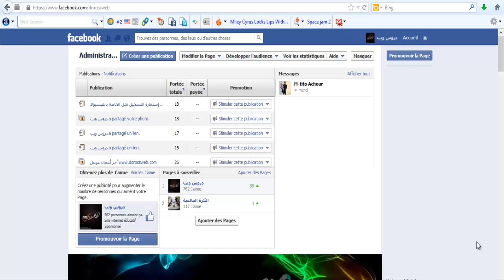الدرس الأول ماهي الجافاسكريبت javascript تعريف javascript